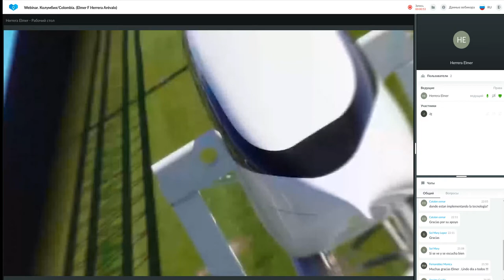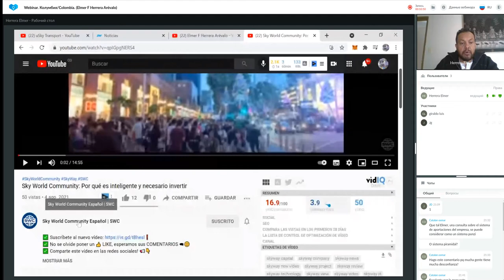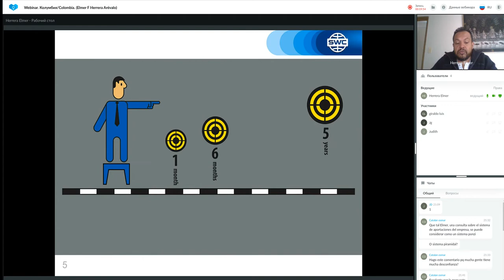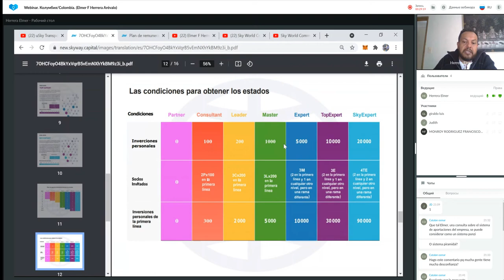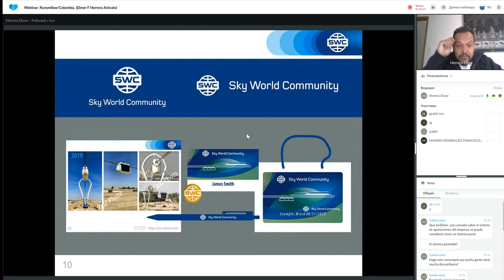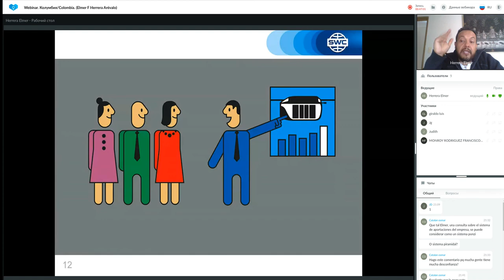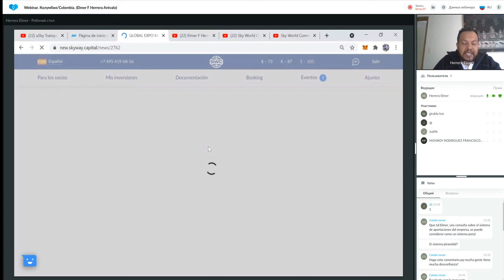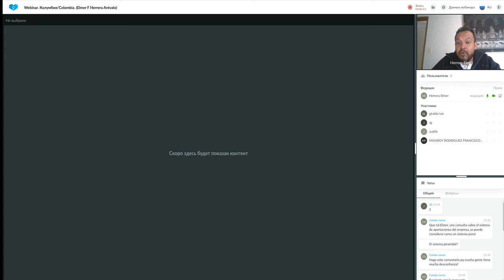Un sistema para construir un negocio exitoso del 04.08.2021. Representado por: Elmer Herrera Arévalo